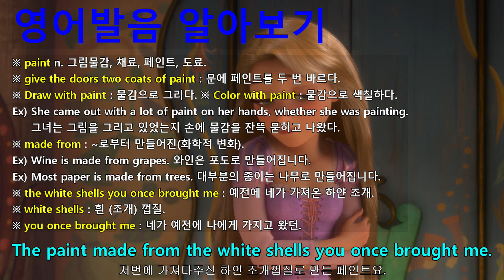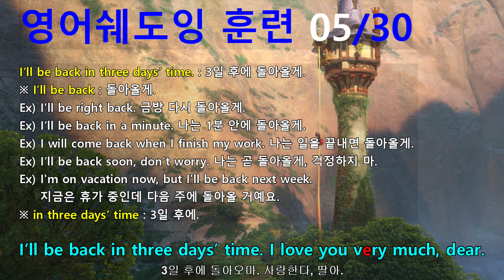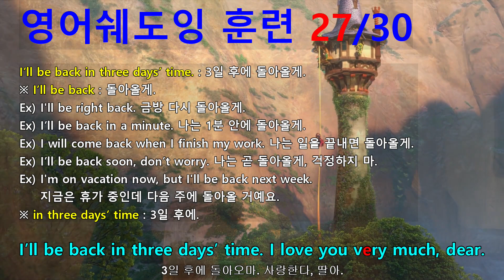[영어쉐도잉] 라푼젤 (Tangled) #182 - I’ll be back in three days’ time. I love you very much, dear.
라푼젤 (Tangled) 영어쉐도잉 훈련 전용 프로그램.
#176 : And what is that? // New paint.
#177 : The paint made from the white shells you once brought me.
#178 : Well, that is a very long trip, Rapunzel. Almost three day’s time.
#179 : I just thought it was a better idea than stars.
#180 : You sure, you’ll be alright on your own?
#181 : I know, I’m safe as long as I’m here.
#182 : I’ll be back in three days’ time. I love you very much, dear.